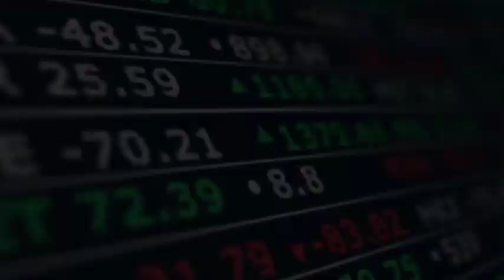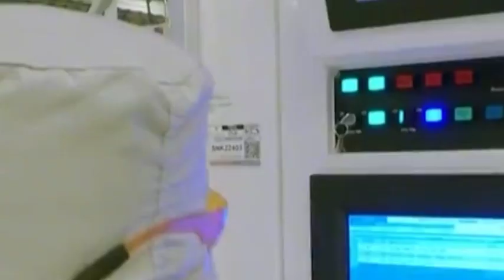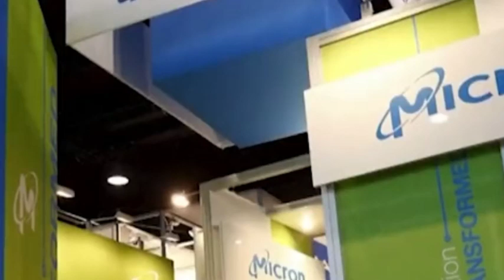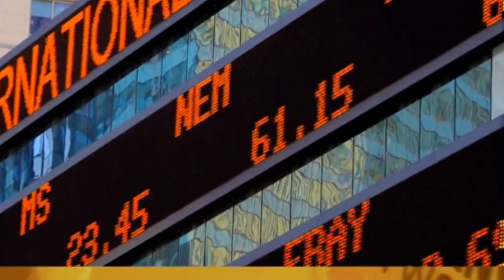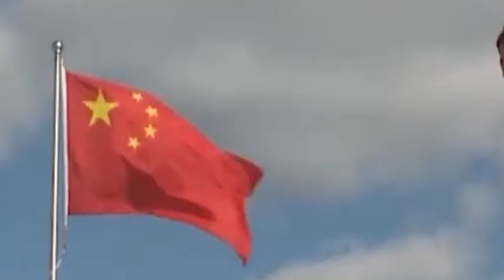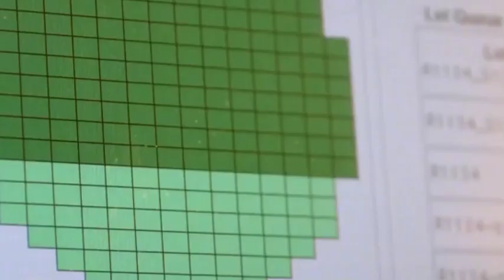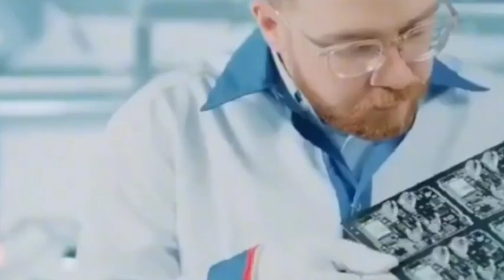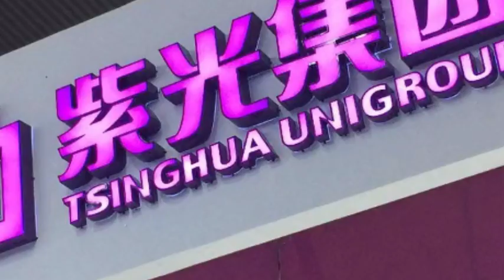Completely banned! The US chip giant was officially kicked out of the Chinese market.